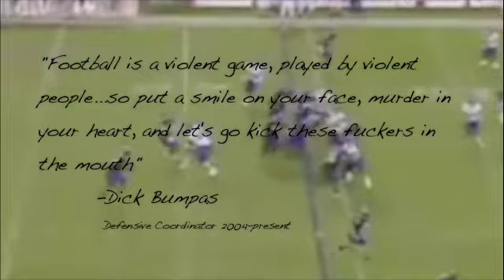TCU Football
We Ready